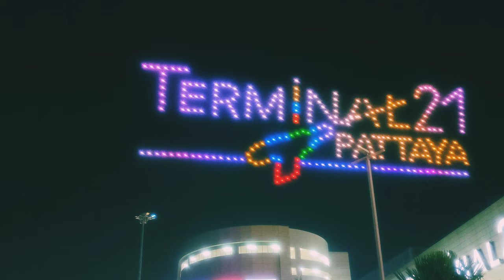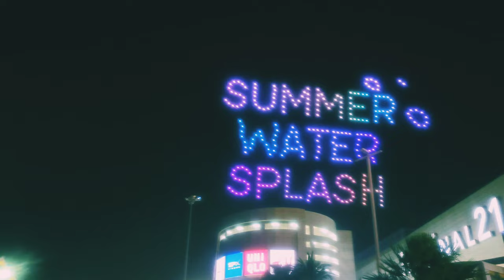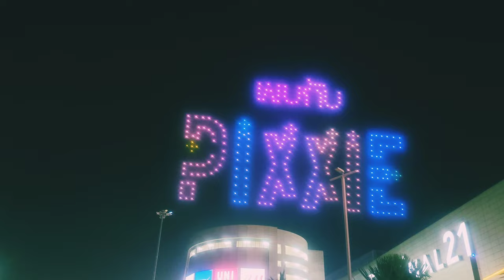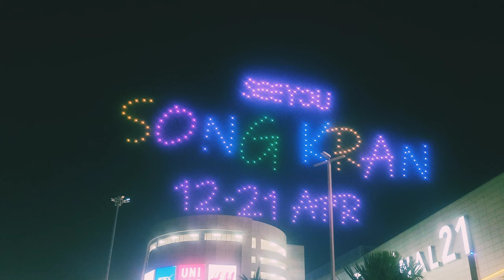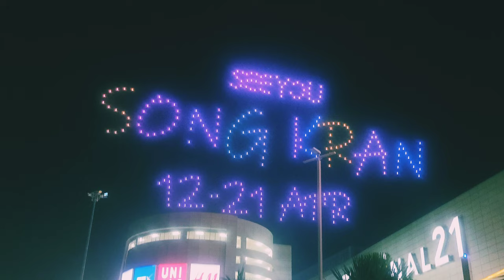The drone show on the square looks so beautiful!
Шоу беспилотников на площади выглядит так красиво!